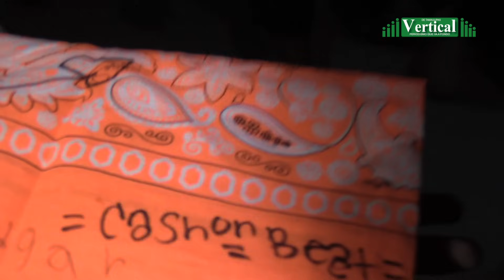EXITOSA LA LLEGADA DE EL ESTACA DE LA BELICUMBIA, YAHIR SALDÍVAR AL CIERRE DE CAMPAÑA DE ROBERTO LEE